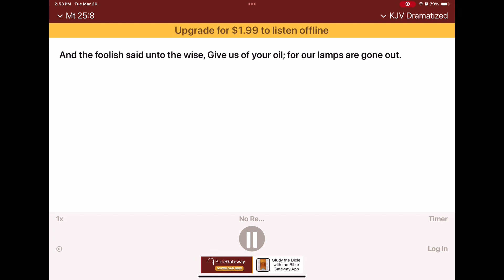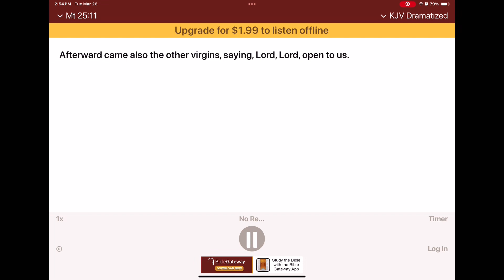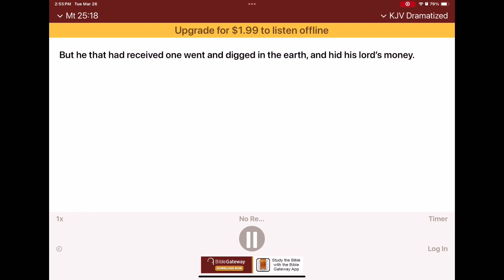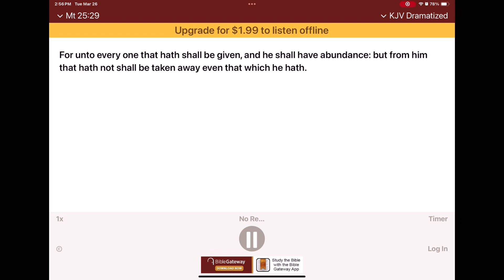Get ready for Jesus, Matthew 25 ￼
The purpose of this video is to help the people who are not Christians to ask him to be their Lord and savior, and the purpose of this video is to help the people who will never become Christians to get ready for the day, when every Christian strangers and the ones they know to get taken off this earth suddenly at any moment￼